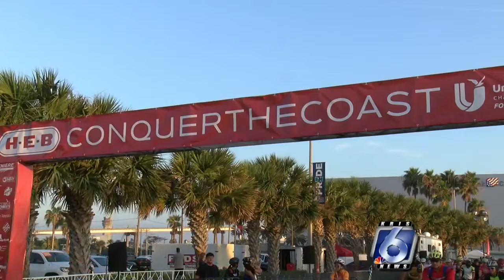Conquer the Coast provides inspiration to keep riding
Hundreds of cyclists laced up their shoes, strapped on their helmets and hit the pavement for the 16th annual Conquer the Coast Ride.